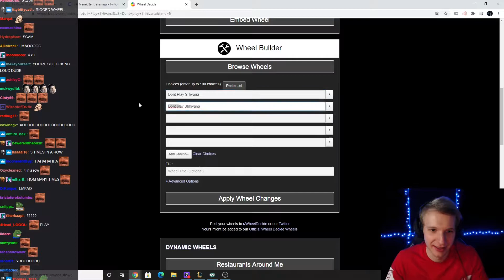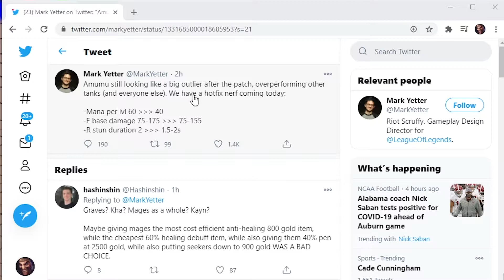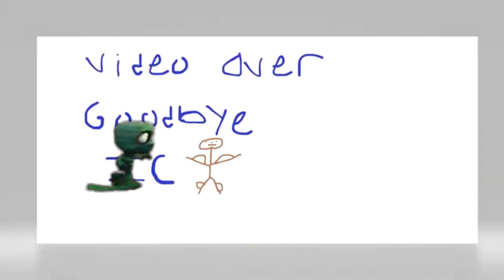Season 11 #110 - Jankos Vs The Spinning Wheel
つ ◕_◕ ༽つ Subscribeつ ◕_◕ ༽つ
Daily League of Legends best clips funny stream moments, memes,fails ft faker, LL Stylish, Jankos, Voyboy,Boxbox, TF Blade, Trick2g, Rekkles, Tyler1,Yassuo and many more..!

00:00 Jankos
01:03 thepowerofevil
01:17 loltyler1
01:47 NOWAY4U_SIR
02:14 TFBLADE
02:39 THEPOWEROFEVIL
02:54 LOLTYLER1
03:05 TFBLADE
03:24 NOWAY4U_SIR
03:48 LOLTYLER1
04:05 TFBLADE
04:19 NOWAY4U_SIR
04:32 LOLTYLER1
04:50 SPICALOL
05:25 JANKOS
05:35 AIYE
05:59 Bizzleberry
06:11 SPICALOL
06:42 LOLTYLER1
07:45 THEBAUSFFS
08:05 KINGSOBE
08:13 THEBAUSFFS
08:31 KAT_LIFE
08:44 THEBAUSFFS
08:55 JANKOS
09:11 VOYBOY